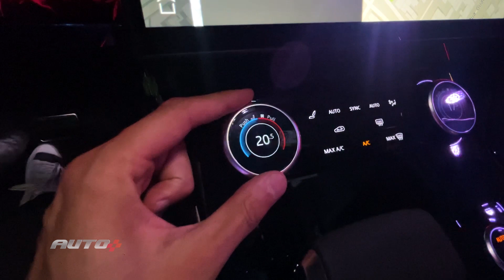Todos os detalhes do novo Range Rover Sport, direto do lançamento!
Ao dar o play neste vídeo é provável que você ache o ambiente meio escurão... mas não por acaso, afinal, a grande estrela da noite de ontem tem brilho próprio (se alguém aí discordar, justifique-se nos comentários!) - e claro que não poderíamos deixar esse conteúdo de fora aqui do canal!!!
O novo Range Rover Sport chegou ao mercado brasileiro, e o Auto+ marcou presença na primeira apresentação oficial por aqui para trazer pra você todos os detalhes e mudanças da nova geração do SUV.

O modelo é pura sofisticação e esbanja tecnologia. Para além disso, o bonitão ainda tem potencial de sobra para encarar alguma trilha off road que pintar pelo caminho (difícil é saber quem vai querer colocar esse Land Rover de milhão numa situação puxada dessas, rs).

O SUV chega com três opções de motorização: 3.0 de seis cilindros turbo diesel, 4.4 V8 a gasolina e o híbrido plug-in, que une um 3.3 de seis cilindros turbo a gasolina ao sistema elétrico (P510) - mas o híbrido só chega no Brasil em 2023.

Abaixo, seguem os preços do Range Rover Sport:
D350 MHEV Dynamic SE: R$ 953.950
D350 MHEV Dynamic HSE: R$ 985.750
D350 MHEV First Edition: R$ 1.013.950
P530 (V8 a gasolina) First Edition: R$ 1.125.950

Aperte o play para conferir todos os detalhes da nova geração do SUV.

Aproveita que está aqui e conte para nós: por acaso você tá precisando de pneu novo?
Para garantir seus pneus novos com um precinho camarada, basta acessar o e preencher o campo indicado com o CUPOM: AUTO+, antes de finalizar sua compra.

E calma aí que tem mais: JÁ SE INSCREVEU AQUI NO CANAL? NÃO? Então bora fazer isso AGORA!
Quanto mais gente tiver reunida aqui nesse nosso espaço, mais conteúdo de qualidade nossa equipe vai conseguir produzir para te deixar sempre por dentro de tudo que rola no universo sobre rodas – seja sobre duas ou quatro rodas, nas ruas, nas estradas de terra, dentro e fora dos autódromos do Brasil e do mundo.